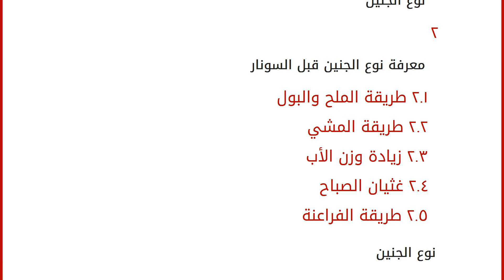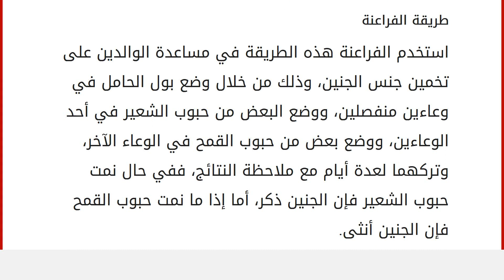معرفة نوع الجنين قبل السونار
محتويات
١ نوع الجنين
٢ معرفة نوع الجنين قبل السونار
٢.١ طريقة الملح والبول
٢.٢ طريقة المشي
٢.٣ زيادة وزن الأب
٢.٤ غثيان الصباح
٢.٥ طريقة الفراعنة نوع الجنين
الفضول من المشاعر الطبيعية التي تراود الإنسان اتجاه الأمور التي تخصه وتحيط به، وتشتد مشاعر الفضول لدى الآباء والأمهات والمقربين في معرفة جنس الجنين فور حصول الحمل، كان الناس قديماً قبل اختراع السونار يلجؤون إلى بعض الطرق التقليدية والتي كانوا يؤمنون بقدرتها على تحديد جنس الجنين، مع العلم بعدم ثبوت صحتها علمياً، وفيما يلي بعض هذه الطرق. معرفة نوع الجنين قبل السونار
طريقة الملح والبول
تصلح هذه الطريقة لمعرفة نوع الجنين الذي لا يزيد عمره عن ثمانية أسابيع، أما الجنين الذي تخطى هذا العمر فلن تظهر النتائج واضحة في حال استخدام هذه الطريقة وتلزم كأساً شفافاً، وحفنةَ ملح، وتكون بالشكل التالي: وضع الحامل للبول في كأس شفاف، بشرط أن تفعل هذا فور ا